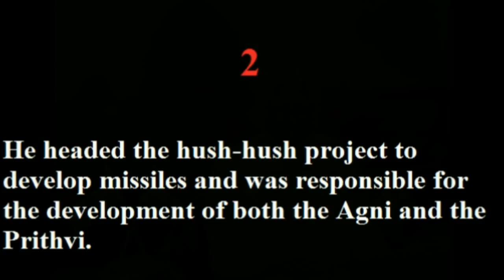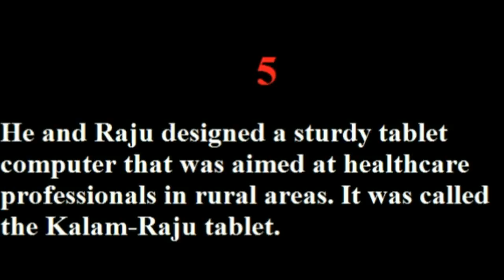5 Best Things To Know About APJ Abdul Kalam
The best things in Mr. A.P.J Sir. We will all the miss ideal of our Nation.

dr abdul kalam speech,
dr.apj abdul kalam speech,
dr. abdul kalam's inspiring speech,
dr abdul kalam's inspirational speech on leadership,
dr abdul kalam biography,
dr abdul kalam speech in hindi,
dr abdul kalam's speech in european union full,
dr abdul kalam autobiography,
dr abdul kalam's inspirational speech on leadership in hindi,